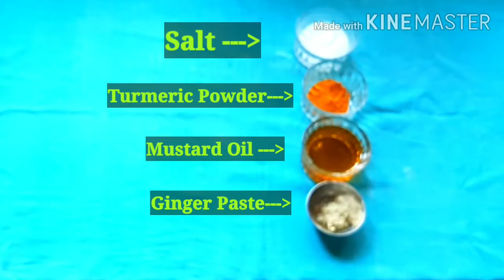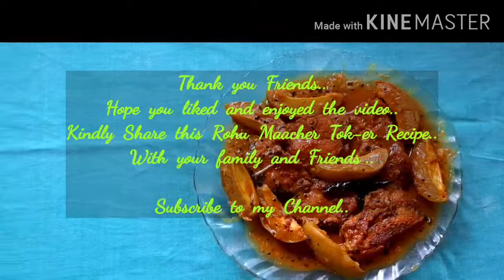রুই মাছের টক | Kacha Aam Diya Rui Macher Tok |Bengali Recipe Amm Rui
Rohu Maacher Tok | Aam Diye Rohu Macher Tok